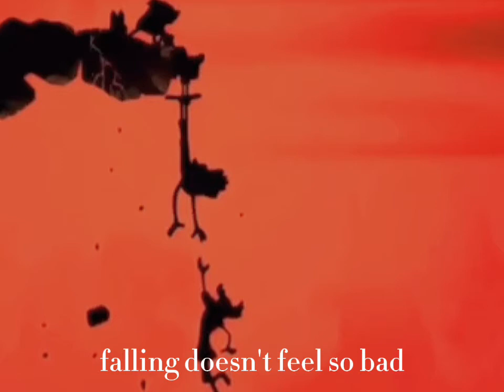Devil Town Sasha Waybright Amphibia Edit AMV